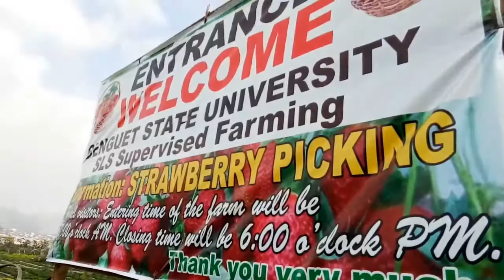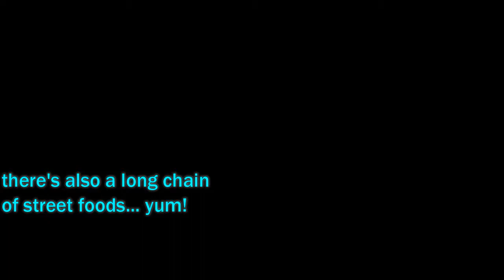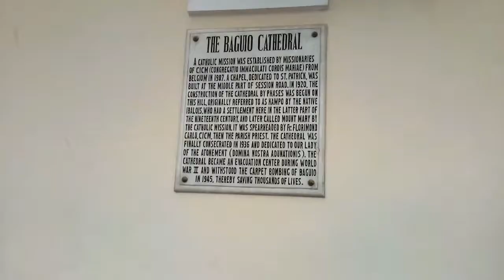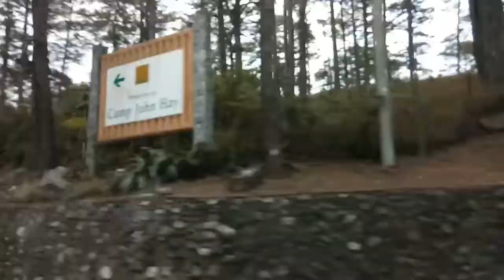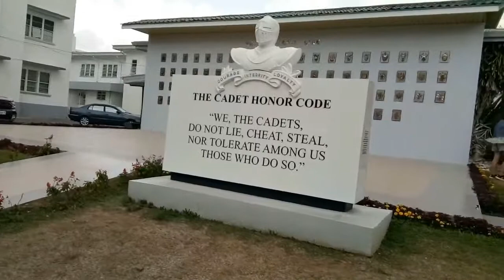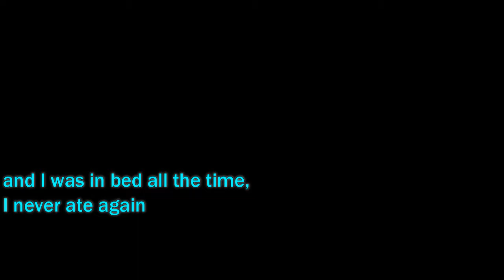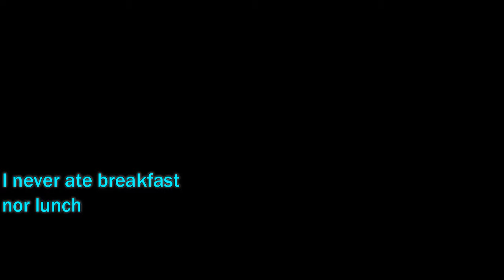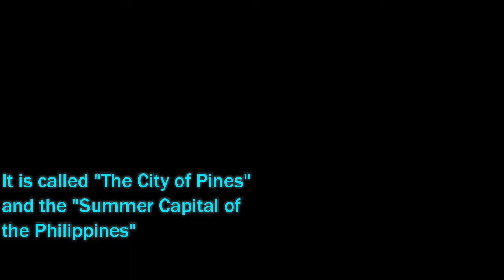A TRIP TO BAGUIO 2018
An amateur footage of my trip to Baguio,  Philippines.

sorry for the shaky cam tho i'm not  very good at these lol.